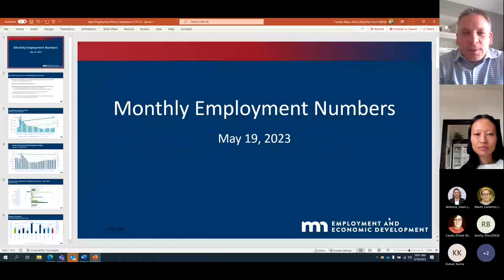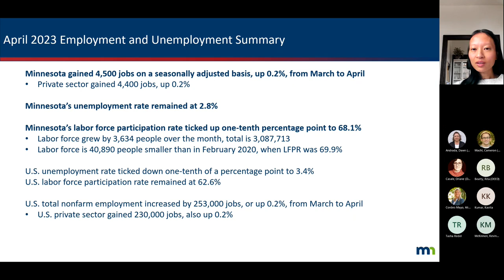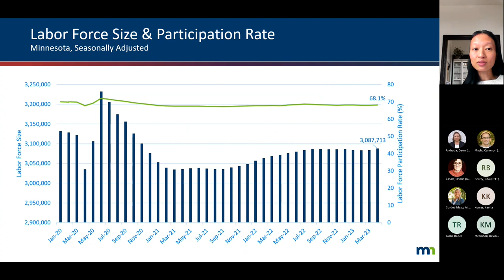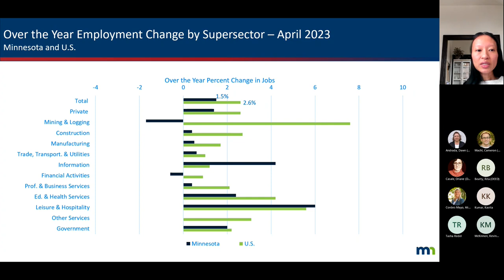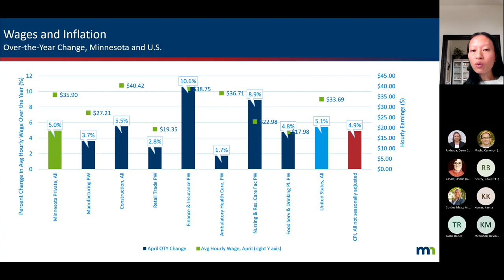April 2023 Jobs Numbers Press Release Event